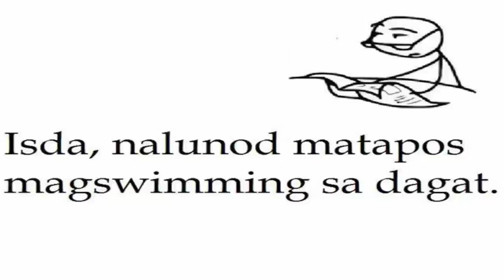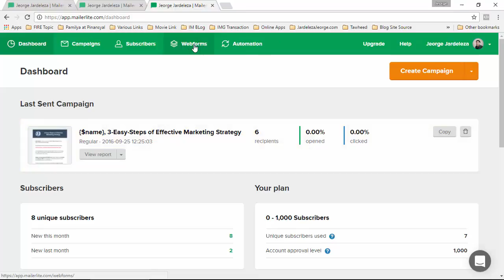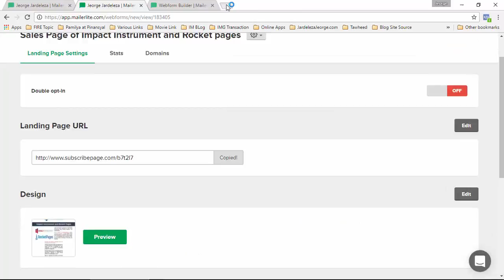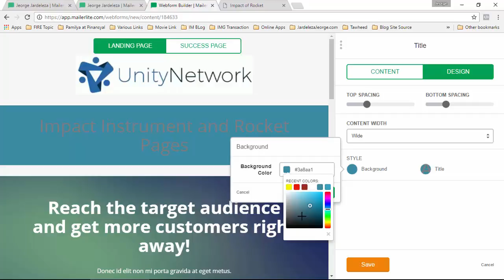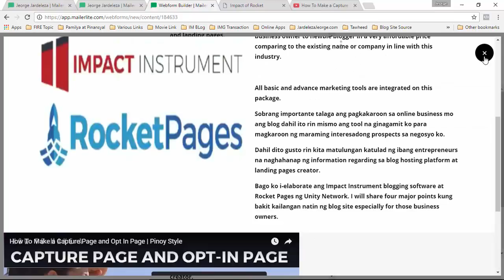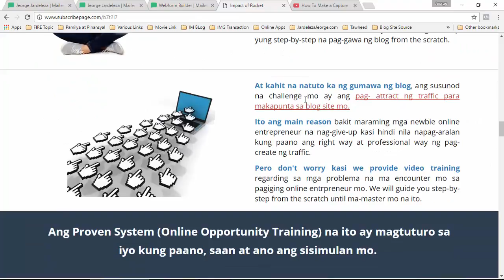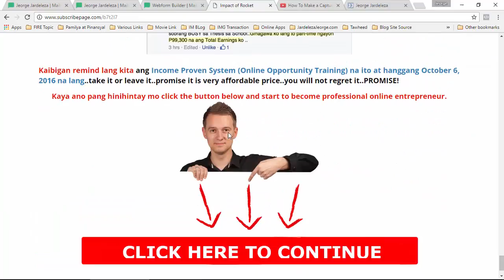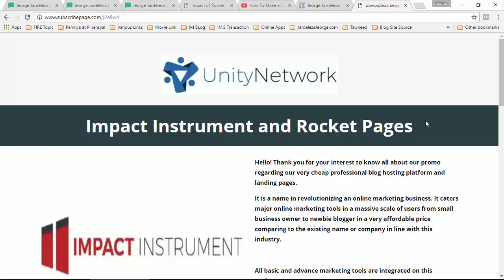How To Make a Sales Page Using MailerLite l Pinoy Style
This video demonstrates how you can make a sales page using mailerlite landing page.

How to set-up:

1.  Log-in to your mailerlite account and choose landing page template and customized it as sales page.

2.  After creating sales page, save it and test your sales page.

    Then you're done..

How to apply this whole Online Marketing System for positive result on your business: